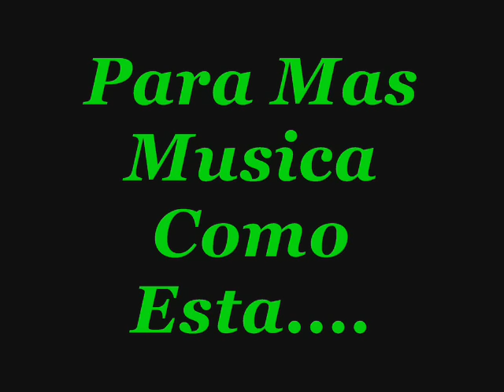Sigues Dentro De Mi Pecho ( Tony Tun Tun) Merengue (by. Dj Kotty)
Tremendo Merengue!!!